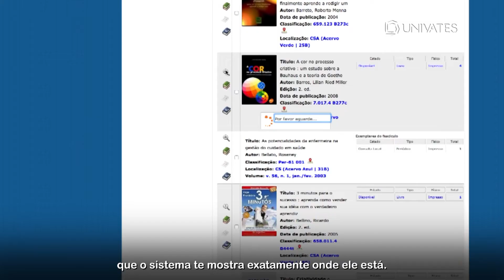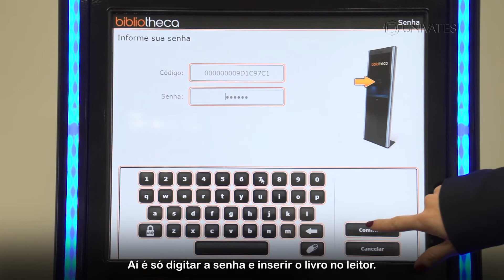Minuto Univates | Biblioteca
Ei, você é novo aqui na Univates ou ainda tem dúvidas sobre como funciona o empréstimo de livros na Biblioteca Univates? Assista ao Minuto Univates